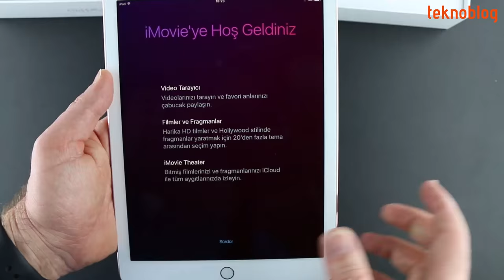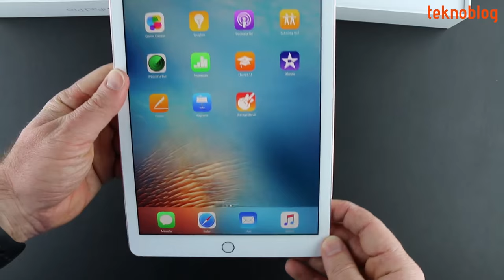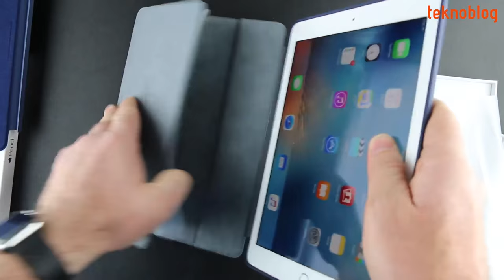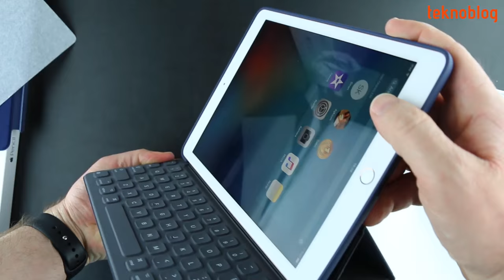iPad Pro 9.7 ve aksesuarları kutu açılımı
Türkiye'de piyasaya çıkan 9.7 inç iPad Pro ile Smart Keyboard, Apple Pencil, Silicon Case ve Smart Cover gibi aksesuarların kutularını hep birlikte açıyoruz. Detaylı inceleme de çok yakında Teknoblog'da olacak.